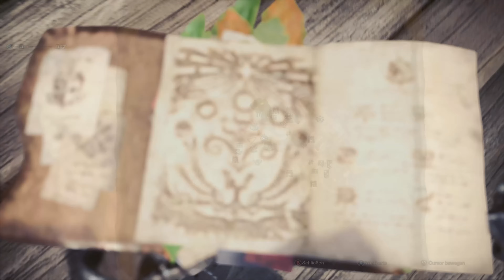MONSTER HUNTER WORLD #37 🐉 Blitzartig davon